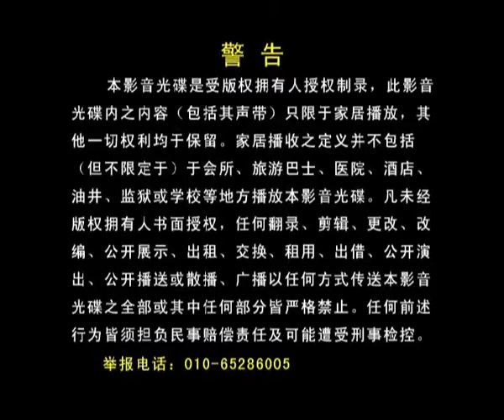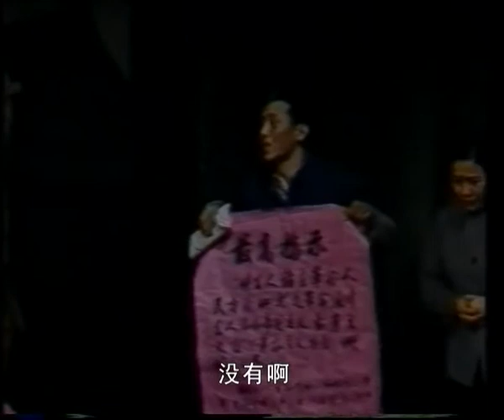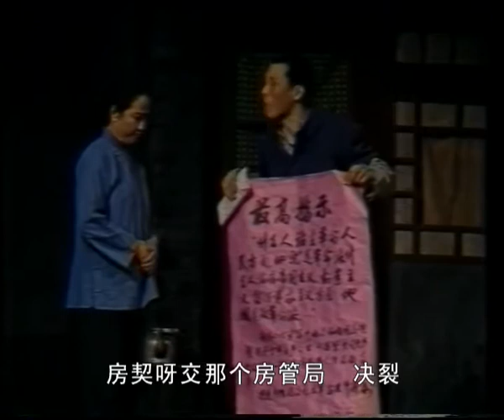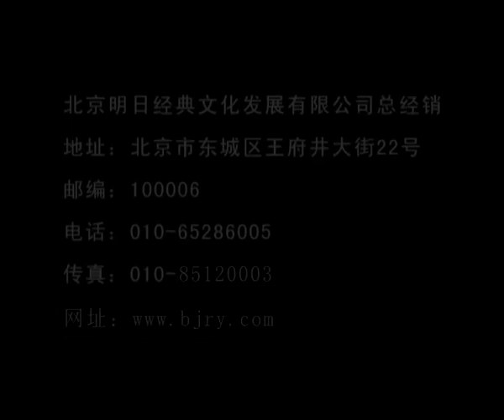话剧小井胡同